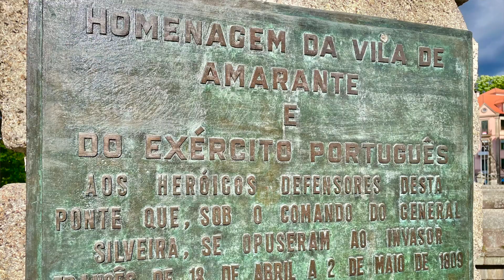Amarante, Portugal e sua relação com São Gonçalo do Amarante, Ceará